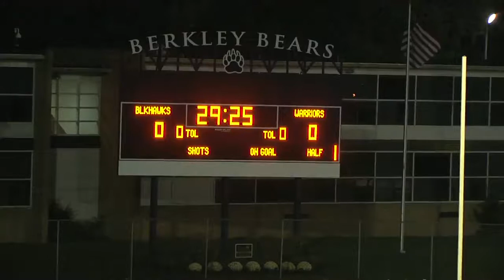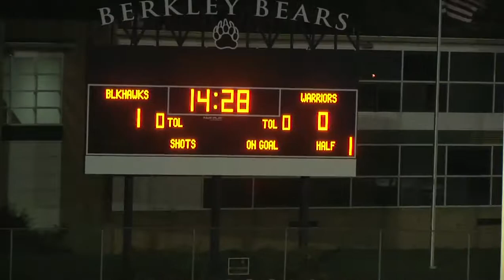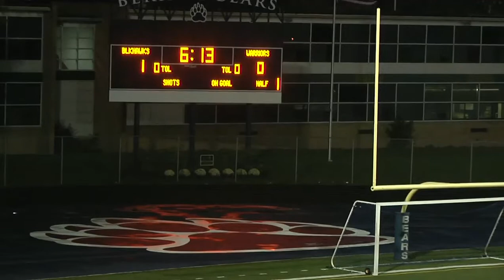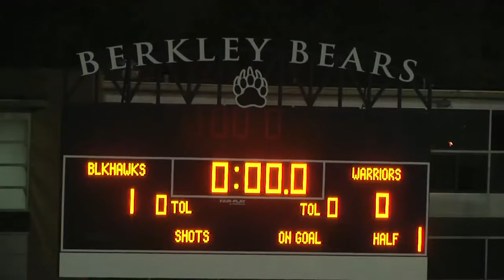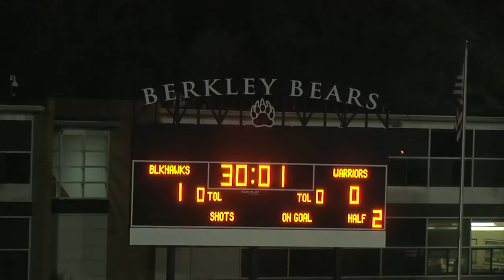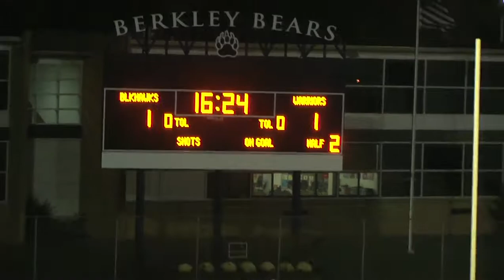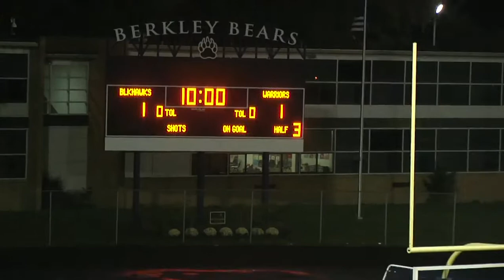BHHS v BrRice 10 17 13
Bloomfield Hills v Brother Rice varsity soccer.